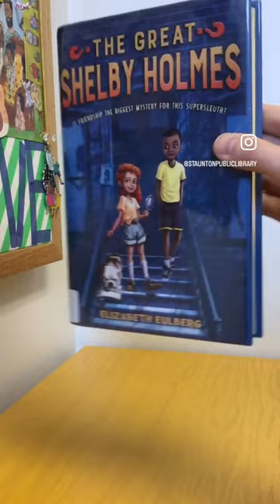The Bookaneers Book Club: Inspired by Sherlock Holmes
Take one minute to look at Ali Standish’s new middle grade mystery “The Improbable Tales of Baskerville Hall” and five read-alikes inspired by Sherlock Holmes:
- the Lock and Key series by Ridley Pearson
- the Enola Holmes Mysteries by Nancy Springer
- “The Great Shelby Holmes” by Elizabeth Eulberg
- the Great Mouse Detective books by Eve Titus
- “The Baker Street Peculiars” by Roger Langridge and Andy Hirsch
Happy reading! See you next month!